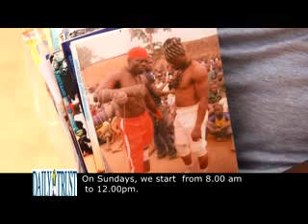Flexing muscles to keep the arena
Dambe pugilists have continued to work hard to keep the tradition alive despite the negativity the sporting tradition has gathered over the years. Video by Abdulwasiu Hassan